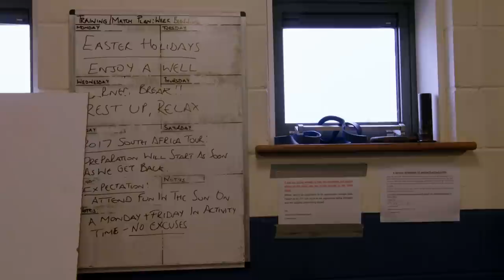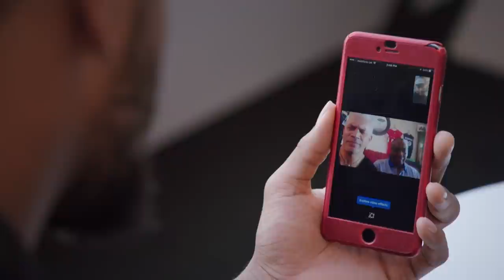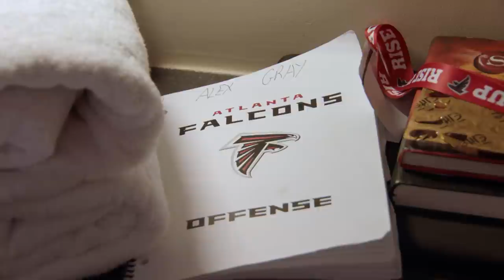Episode 5: A New Start | NFL Undiscovered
Four European American football players discover whether their quest to make an NFL team can come true, and are followed by the cameras as they measure themselves against the best in the game.